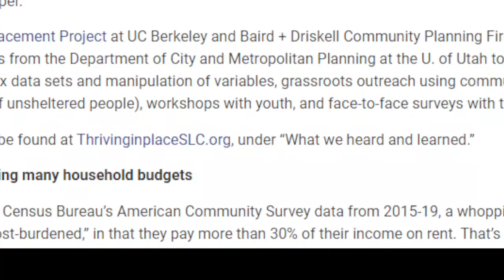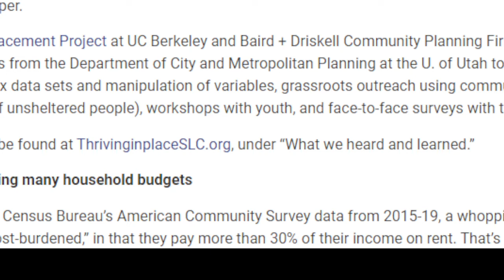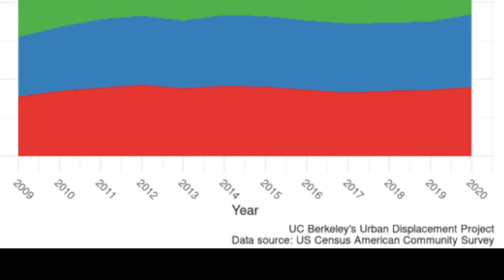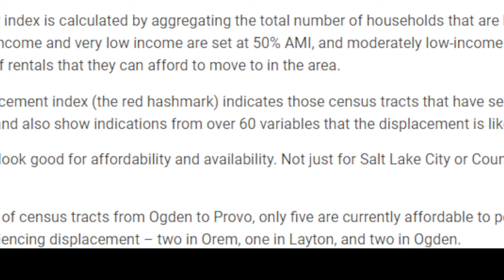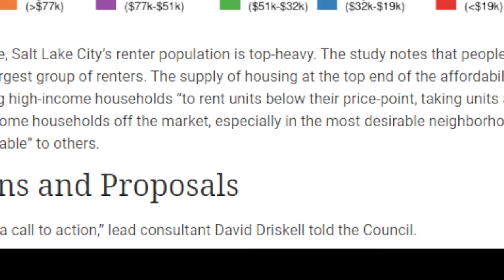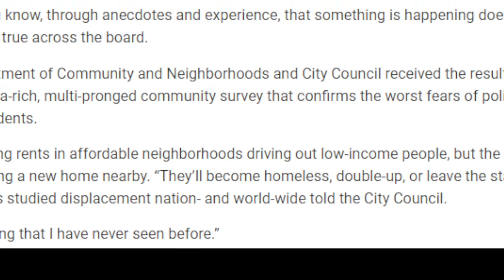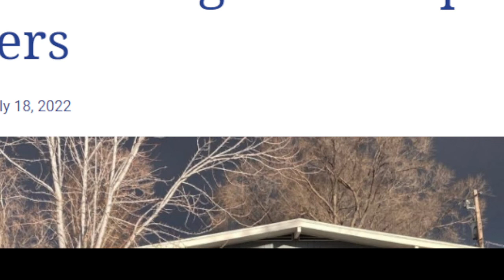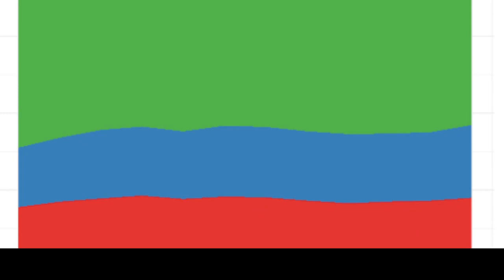Spreading Urban Displacement and Chronic Homelessness Should Be Declared A US National Emergency